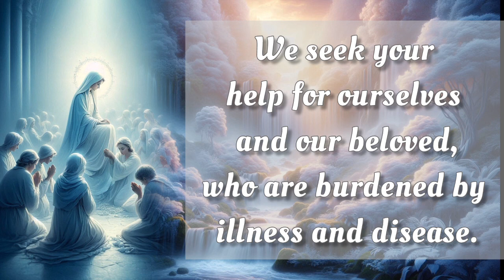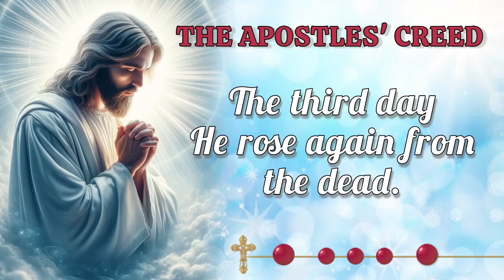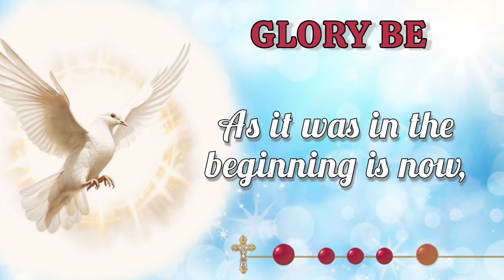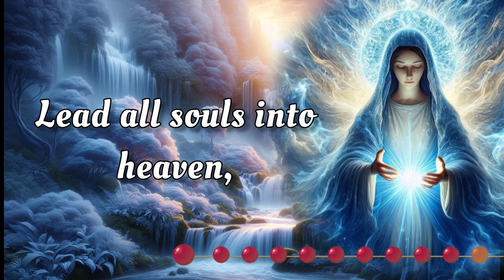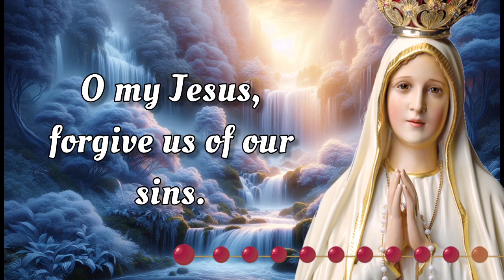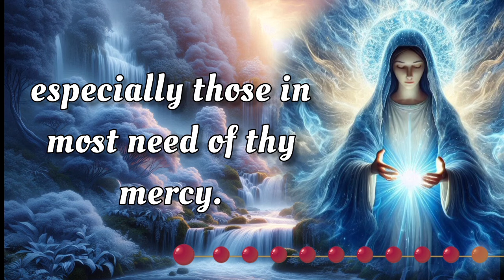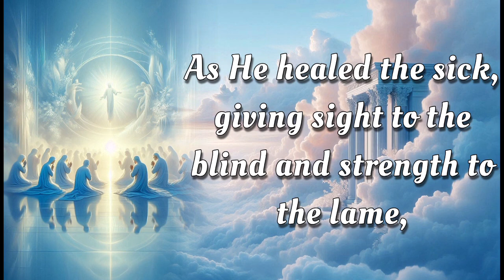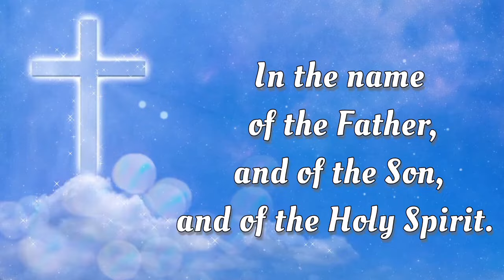HOLY ROSARY 🕊️ Thursday, September 19, 2024 🕊️ Luminous Mysteries 🕊️ Today's Rosary🌹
On this Thursday, September 19, 2024 we reflect deeply on the Glorious Mysteries of the Holy Rosary. Let today be a time for sincere meditation, drawing inspiration from the steadfast devotion of the Virgin Mary. As we seek her intercession, may we be blessed with her protection and grace. 🙏

00:00 - Intro
00:33 - Petition of the day
01:35 - Opening Prayers
04:17 - First Mystery - The Baptism of Jesus.
08:24 - Second Mystery - The Miracle at the Wedding at Cana.
12:31 - Third Mystery - The Proclamation of the Kingdom of God.
16:39 - Fourth Mystery - The Transfiguration.
20:45 - Fifth Mystery - The Institution of the Eucharist.
24:51 - Hail Holy Queen & Closing Prayers
26:04 - Meditations on the Rosary Mysteries
28:25 - Outro